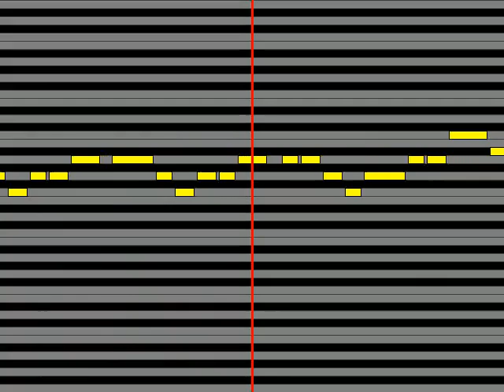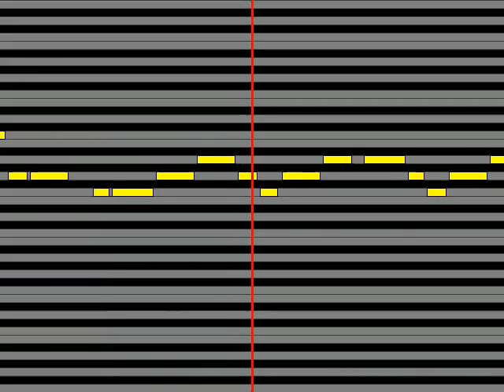【ガイドメロディ】 96猫 Crimson Stain